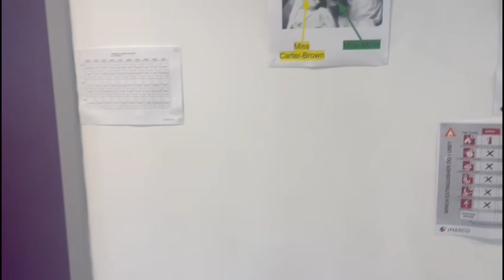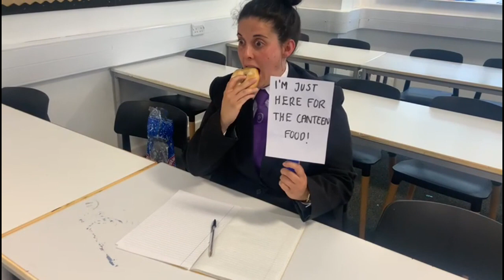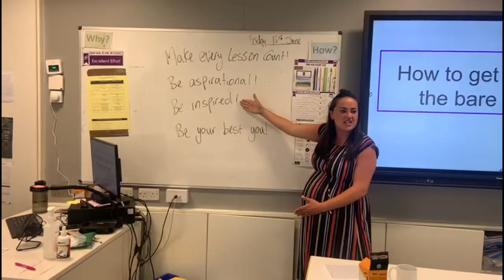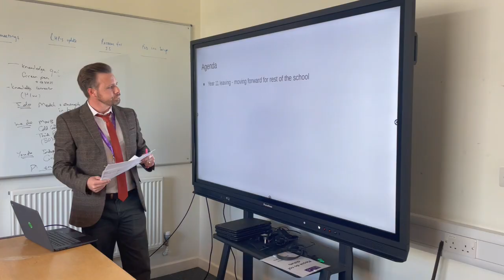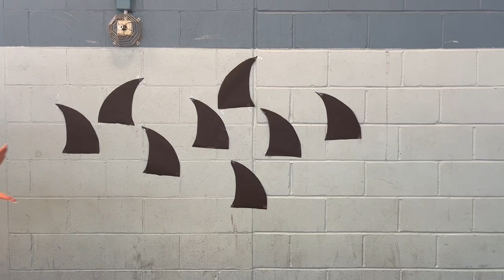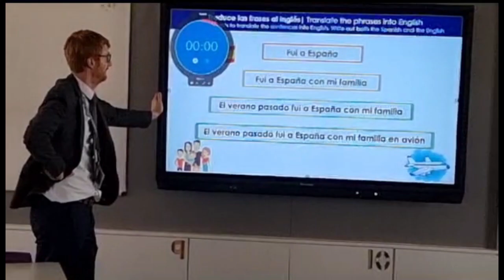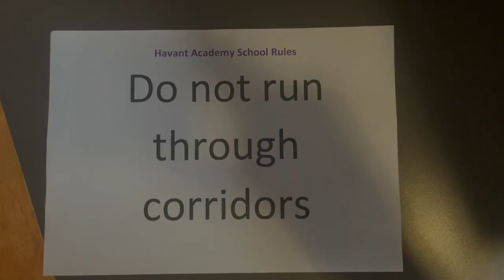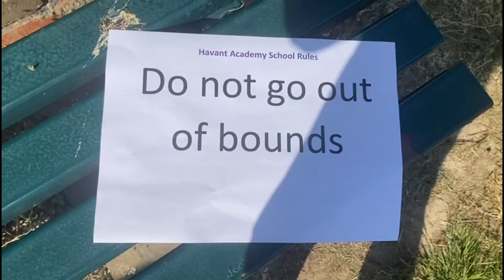Havant Academy Year 11 Video 2023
ABBA - Mamma Mia
Sigala, Ella Eyre & Meghan Trainer ft French Montana - Just got paid
ABBA - Waterloo
Pinkfong - Baby Shark
ABBA - Take a Chance
George Ezra - Shotgun
ABBA - Fernando
Camila Cabello ft Young Thing - Havana
Portugal the Man - Feel it Still
Oasis - Slip inside the eye of your mind